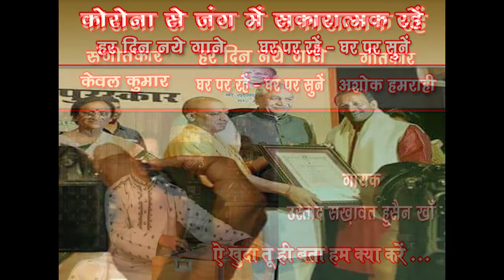Ae khuda tu hi bata hum kya karen /Ustad Sakhawat Hussain Khan GharParRahenGharParSunen Song 34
Ae khuda tu hi bata hum kya karen
Singer : Ustad Sakhawat Hussain Khan
Lyrics : Ashok Hamrahi

उस्ताद सख़ावत हुसैन खां निशात ख़ान के नाम से भी मशहूर हैं। "रामपुर - सहसवान" घराने के उस्ताद सख़ावत हुसैन खां ने संगीत की शुरुआती तालीम अपने वालिद उस्ताद इस्हाक़ हुसैन खां  और इसके बाद अपने बड़े भाई शुजाअत हुसैन खां से हासिल की।
उस्ताद सख़ावत हुसैन खां आकाशवाणी और दूरदर्शन के टॉप रैंक के कलाकार हैं। अनेक सम्मान और पुरस्कारों से नवाजे गए उस्ताद सख़ावत हुसैन खां ने देश - विदेश में अपनी गायकी की छाप छोड़ी है। इनके अनेक कैसेट्स भी रिलीज़ हो चुके हैं।